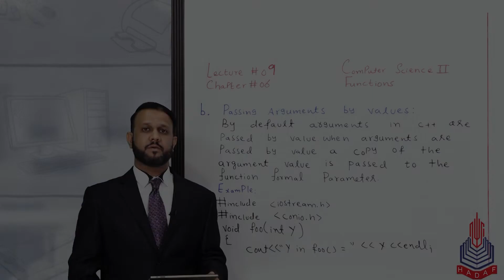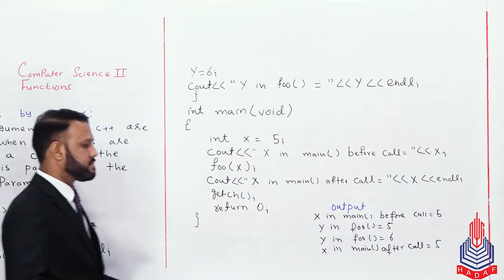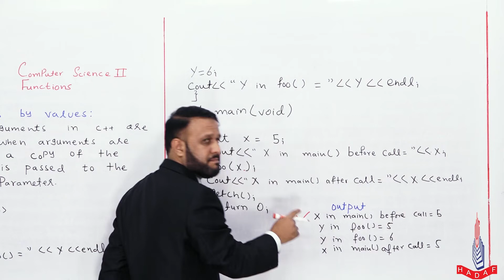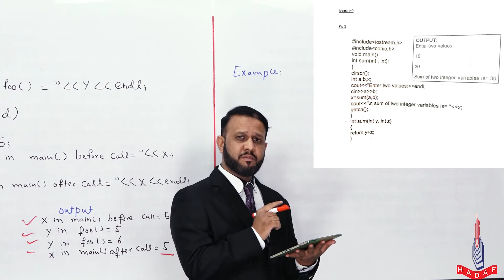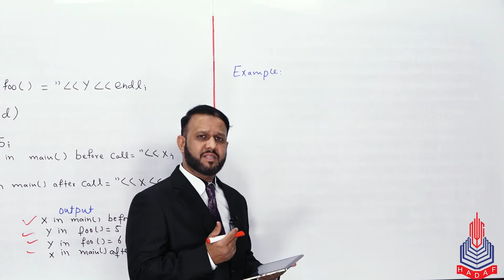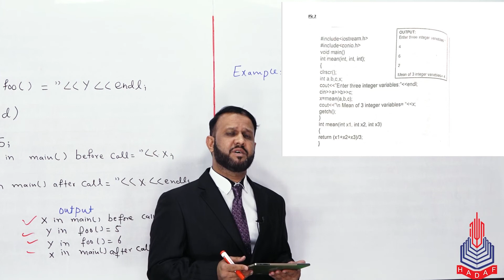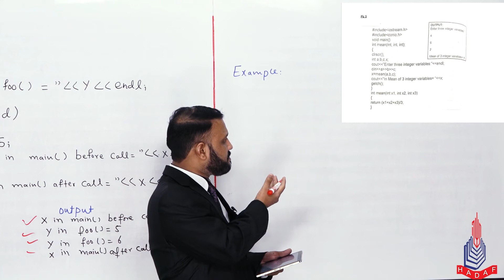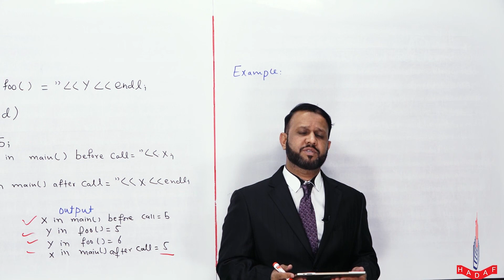PGC lectures-Inter Part 2-Federal Board-Computer-Chapter 06-Passing Arguments to a Function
Welcome to our comprehensive educational series on 12th-grade Computer Science, tailored for students of the Federal Board in Pakistan! In this enlightening episode, we delve into the fundamental concept of "Passing Arguments to a Function."

Understanding how to pass arguments efficiently is a crucial skill in programming. In this video, we break down the intricacies of passing arguments to functions, exploring different types of arguments, their roles, and the impact they have on program execution. Our expert instructor simplifies complex concepts, making them accessible for 12th-grade students as they prepare for their exams.

Topics Covered:
What are Function Arguments?
Types of Function Arguments
Pass by Value vs. Pass by Reference
Examples and Demonstrations

Whether you're a student aiming for top grades or a programming enthusiast looking to enhance your skills, this video is designed to empower you with the knowledge needed to excel in your 12th-grade Computer Science studies.

Dive into the world of programming with us and unlock the potential of passing arguments to functions.

Timestamps:
0:00 - 1:57 - Passing Arguments to a Function
1:57 - 14:47 - Examples